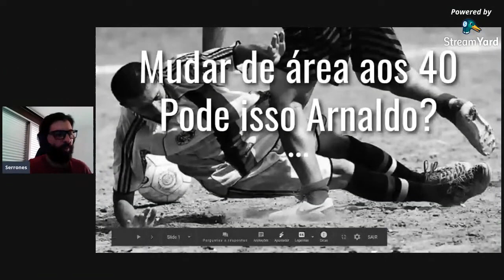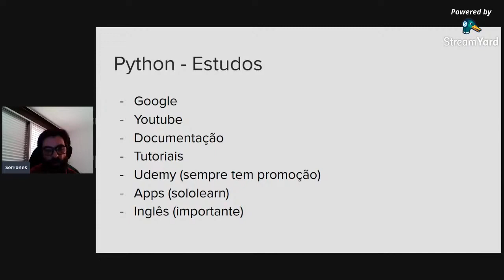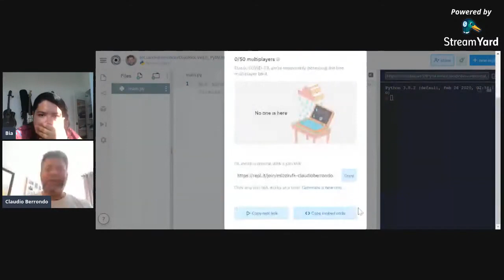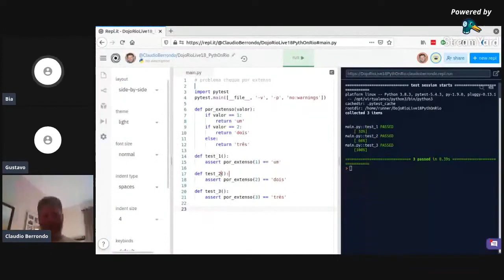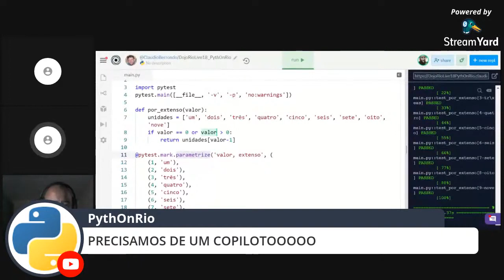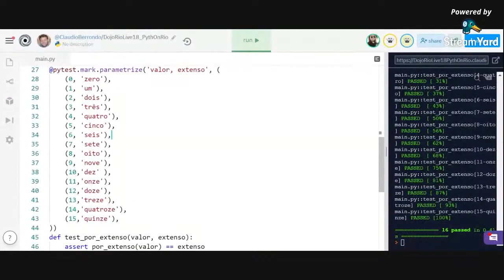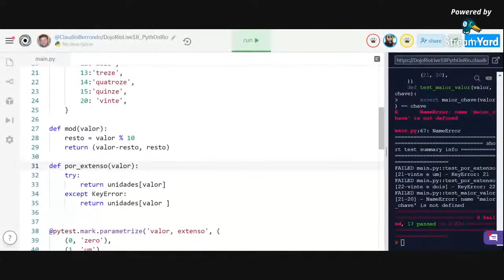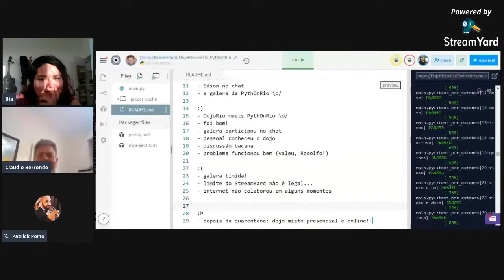DojoRio #18 meets PythOnRio - por extenso - python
esse dojo na quarentena aconteceu em 25/07/2020 e foi muito especial: encontramos com o pessoal da PythOnRio online e fizemos o dojo dentro do evento que ainda contou com uma palestra sensacional do Fábio Serrão!

Problema:
cheque por extenso

Participantes:

Bia
Gilmar
Gustavo
Anderson
Gabriel
Berrondo
Edson no chat
e galera da PythOnRio \o/

Retrospectiva

DojoRio meets PythOnRio \o/
foi bom!
galera participou no chat
pessoal conheceu o dojo
discussão bacana
problema funcionou bem (valeu, Rodolfo!)

galera tímida!
limite do StreamYard não é legal...
internet não colaborou em alguns momentos

depois da quarentena: dojo misto presencial e online!!